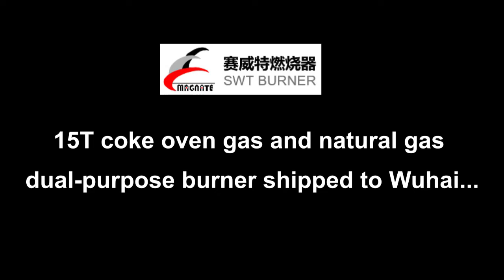15T coke oven gas and natural gas dual purpose burner suppliers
SWT Burner is busy with shipping Industrial Burners to all over the world every day.